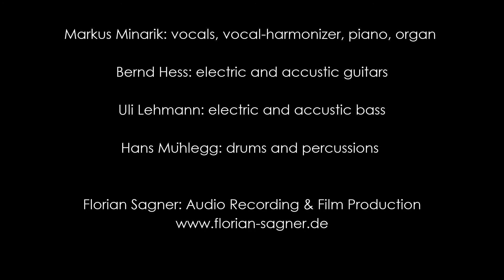A Whisper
Die rockige Seite von The Finest Four